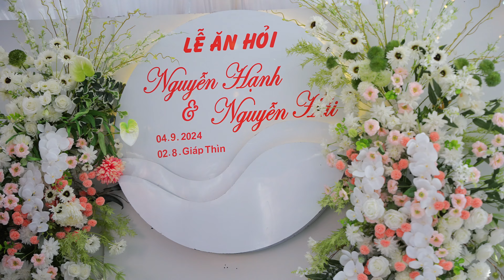Lễ ăn hỏi Hồng Hạnh ❤ Bá Hải